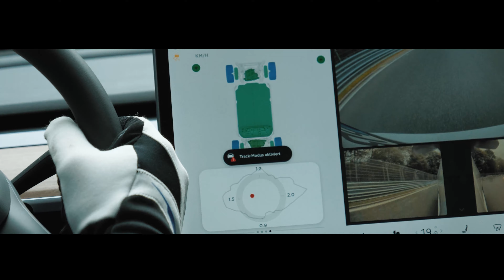Tesla Model 3 Performance on the Nürburgring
99% stock car with 4 people inside.
-only wider track tires put on. (cup2)